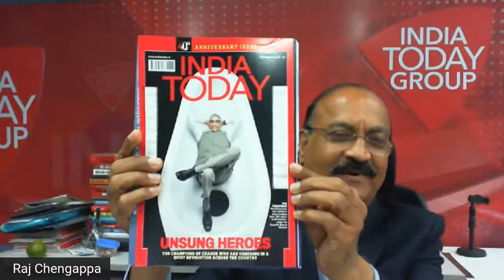“Method in the Madness: insights from the career of an insider- outsider-insider”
About the Book: Parameswaran Iyer, former Secretary to the Government of India, is best known for leading the implementation of the Swachh Bharat Mission (SBM) - Prime Minister Narendra Modi's flagship programme, which became the world's largest sanitation revolution.
In Method in the Madness, he reflects on the unique path he chose - from cracking the IAS to becoming a globe-trotting World Bank technocrat, to playing the role of a coach to his professional tennis-playing children, to finally returning to India and implementing the SBM. Written with humour and wisdom, this is an inspiring read full of key management insights, practical career advice, and valuable life lessons that will resonate with readers across age groups and professions.

Speakers:

Shri N N Vohra, President, India International Centre (Chair)

Shri N C Saxena, former Secretary to Govt of India

Dr. Yasman Haque, Country Representative, UNICEF

Shri Hari Menon, Country Director, Gates Foundation

Shri Raj Chengappa, Editorial Director, India Today

Shri Parameswaran Iyer, Author of the Book & former Secretary to Govt of India